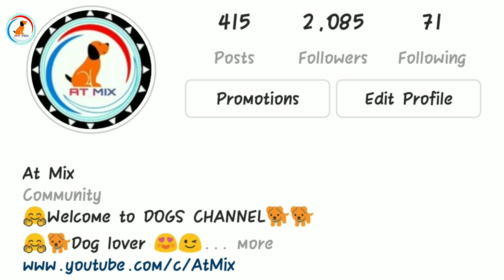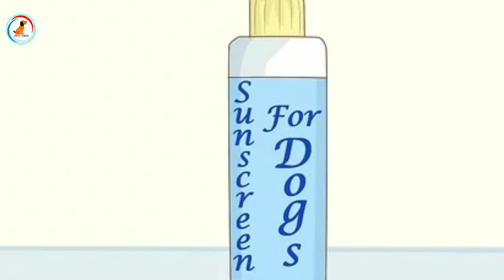How to take care dog in summer / part 2 / In Hindi/ Summer health tips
Hi

About this video- hello friends aaj me aap sabhi ko dog ko summer me kese care kare eiss ke bare me bsta ne wala hu or dog ki health tips bhi bsta ei he to bohoat sari achi information di he to video last tak dekh na or like share subscribe jaruur Kar na ok 😃😄

Aap Muje Instagram pe or Facebook pe follow kar sakte ho me vaha bhi new updated deta hu 🤗🤗

Dog video 👌

Dog  training and Care video 👍😃

Our best video for you 😘

Dog care🤗🤗